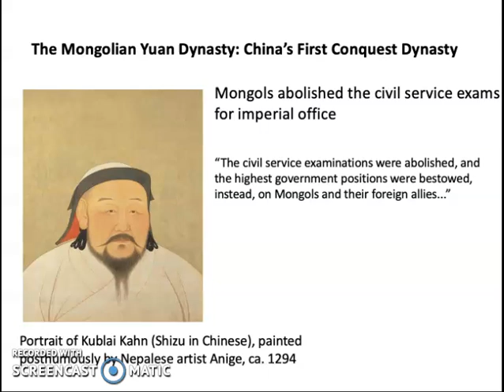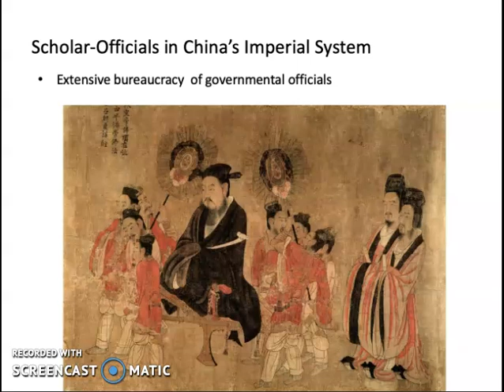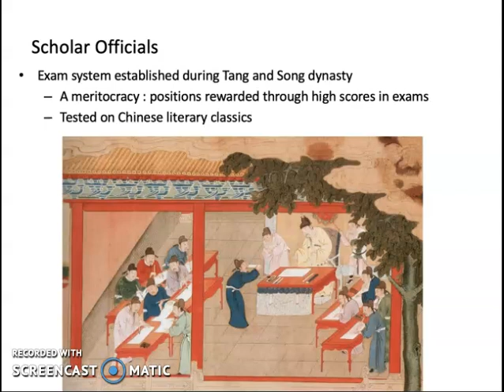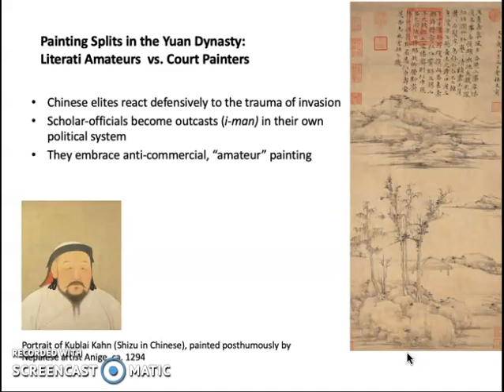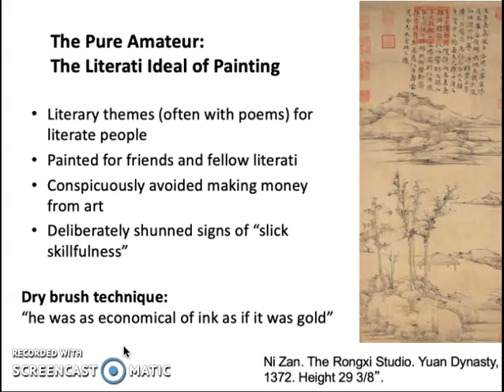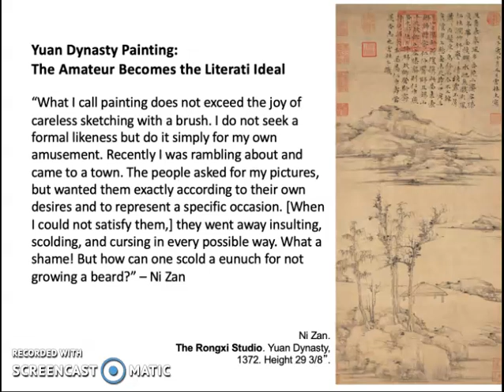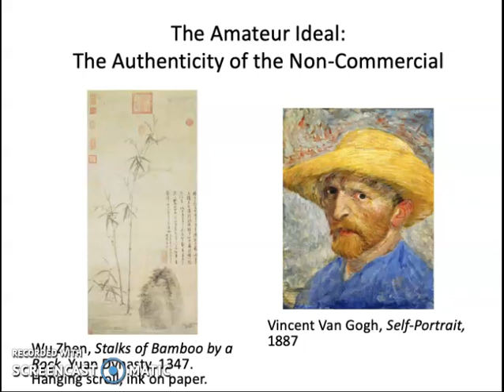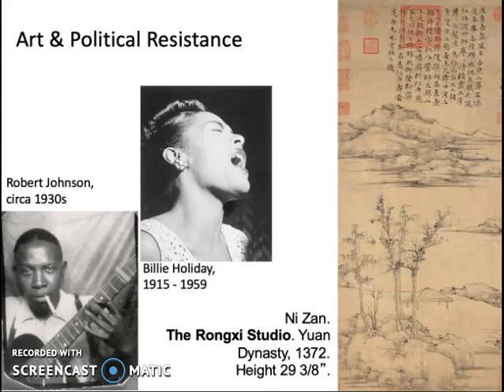Yuan Dynasty Painting